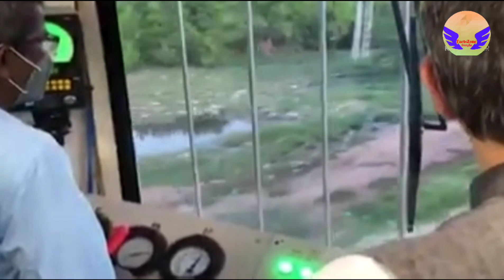রেল মন্ত্রীর দ্বারা সংঘর্ষবিরোধী পরীক্ষার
Things went as planned. The locomotive carrying Railway Minister Ashwini Vaishnaw and another with Railway Board Chairman VK Tripathi raced towards each other on the same track, but thanks to an automatic system applied brakes 200 meters apart, thus avoiding a collision. Kavach, this indigenously developed Automatic Train Protection System showcased on South Central Railway Friday, is earmarked for aggressive rollout on 2,000 km in 2022-23, according the Budget proposals.

What is Kavach?
It is India’s very own automatic protection system in development since 2012, under the name Train Collision Avoidance System (TCAS), which got rechristened to Kavach or “armour”.

Simply put, it is a set of electronic devices and Radio Frequency Identification devices installed in locomotives, in the signalling system as well the tracks, that talk to each other using ultra high radio frequencies to control the brakes of trains and also alert drivers, all based on the logic programmed into them. One of its features is that by continuously refreshing the movement information of a train, it is able to send out triggers when a loco pilot jumps signal, called Signal Passed at Danger (SPAD), a grave offence in railway operations with respect to safety, and the key to accidents like collision. The devices also continuously relay the signals ahead to the locomotive, making it useful for loco pilots in low visibility, especially during dense fog.